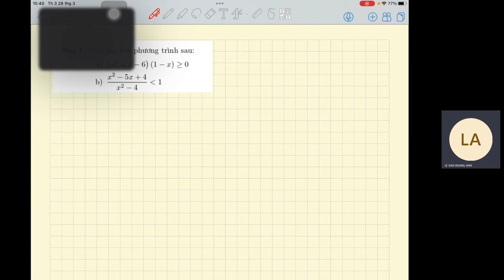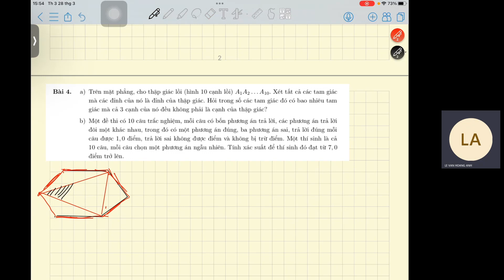STAR Giải đề thi HK2 | Toán 10 | Đề ôn tập số 8 - Phần 1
GV: Thầy LÊ VĂN HOÀNG ANH
Link đề và đáp án: